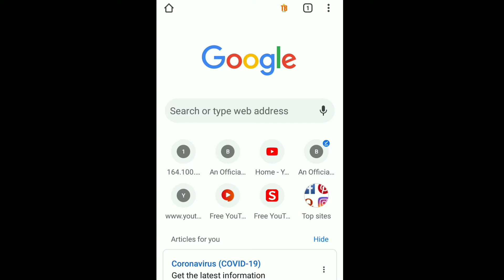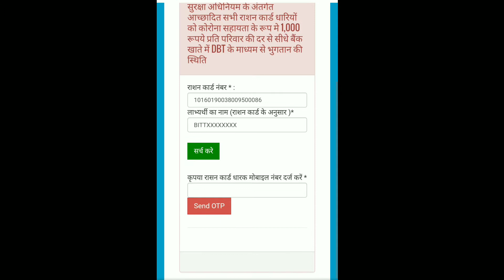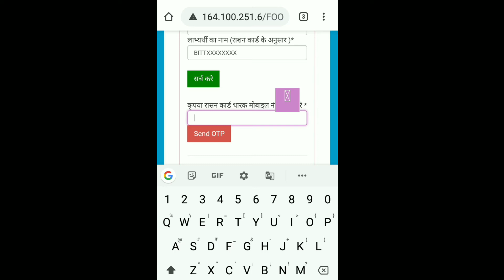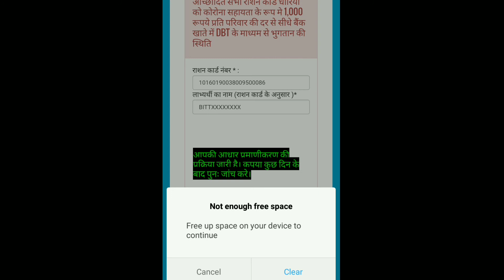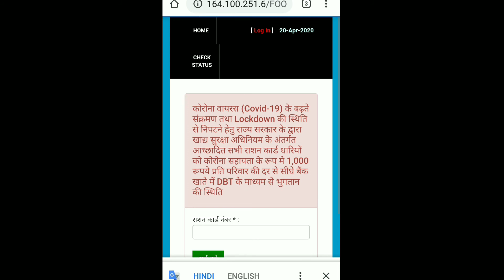राशन कार्ड है तो मिलेंगे 1000 रुपए सीधे आपके खाते में, बिहार सरकार की नई योजना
Boya mic
Try pod for mobile phones and cemra
Green screen stand
100mm lens
Canan camera
Gorila pod
राशन कार्ड यूपी राशन कार्ड लिस्ट 2020 राशन कार्ड (भारत) राशन कार्ड राजस्थान राशन कार्ड लिस्ट राशन कार्ड लिस्ट 2019 राशन कार्ड देखने राशन कार्ड ऑनलाइन राशन कार्ड का राशन कार्ड online apply about राशन कार्ड राशन कार्ड खोजें up allahabad राशन कार्ड bihar राशन कार्ड bpl राशन कार्ड bpl सूची राशन कार्ड ballia राशन कार्ड bpl सूची 2018 राशन कार्ड bareilly राशन कार्ड bhopal राशन कार्ड bhagalpur b p l राशन कार्ड सूची b p l राशन कार्ड राशन कार्ड cg राशन कार्ड.com राशन कार्ड check राशन कार्ड complaint राशन कार्ड chhattisgarh राशन कार्ड correction राशन कार्ड cg 2018 राशन कार्ड chandauli c g राशन कार्ड राशन कार्ड delhi राशन कार्ड download राशन कार्ड digitization राशन कार्ड detail राशन कार्ड deoria राशन कार्ड documents राशन कार्ड download rajasthan राशन कार्ड digital india राशन कार्ड english name राशन कार्ड in english राशन कार्ड इ चल्लन राशन कार्ड ए पी एल राशन कार्ड के विवरण epds राशन कार्ड translate to english e राशन कार्ड elan राशन कार्ड इ राशन कार्ड इ राशन कार्ड डाउनलोड ई राशन कार्ड इ डिस्ट्रिक्ट राशन कार्ड इ राशन कार्ड झारखण्ड इ राशन कार्ड दिल्ली इ राशन कार्ड उप इ राशन कार्ड स्टेटस राशन कार्ड from राशन कार्ड form राशन कार्ड form pdf राशन कार्ड form download राशन कार्ड faizabad राशन कार्ड farrukhabad राशन कार्ड form delhi राशन कार्ड फॉर्म राशन कार्ड gujarat राशन कार्ड gorakhpur राशन कार्ड ghazipur राशन कार्ड gonda राशन कार्ड google राशन कार्ड घोटाला राशन कार्ड ऑनलाइन gujarat राशन कार्ड खोजें gujarat छ ग राशन कार्ड सूची राशन कार्ड haryana राशन कार्ड helpline number राशन कार्ड hp राशन कार्ड hapur राशन कार्ड ऑनलाइन hp राशन कार्ड नई लिस्ट haryana राशन कार्ड है राशन कार्ड है कि नहीं क्या है राशन कार्ड राशन कार्ड in up राशन कार्ड in delhi राशन कार्ड in दिल्ली राशन कार्ड in jharkhand ई राशन कार्ड बिहार ई राशन कार्ड डाउनलोड ई राशन कार्ड सूची ई राशन कार्ड दिल्ली ई राशन कार्ड अप ई राशन कार्ड झारखंड ई राशन कार्ड के बारे में राशन कार्ड jharkhand राशन कार्ड jaunpur राशन कार्ड jankari राशन कार्ड jalore राशन कार्ड jabalpur राशन कार्ड ऑनलाइन jharkhand राशन कार्ड लिस्ट jharkhand राशन कार्ड देखने jharkhand राशन कार्ड kaise banaye राशन कार्ड kushinagar राशन कार्ड ki list राशन कार्ड kaise dekhe राशन कार्ड kannauj राशन कार्ड kanpur dehat राशन कार्ड kasganj राशन कार्ड खोजे का राशन कार्ड राजस्थान के राशन कार्ड राजस्थान के राशन कार्ड की सूची 2020 के राशन कार्ड के राशन कार्ड की खबर यूपी के राशन कार्ड ूप के राशन कार्ड बिहार के राशन कार्ड राशन कार्ड list up राशन कार्ड list up 2019 राशन कार्ड list new राशन कार्ड lakhimpur राशन कार्ड list 2019 राशन कार्ड list 2018 राशन कार्ड login राशन कार्ड mp bhopal राशन कार्ड mp राशन कार्ड maharashtra राशन कार्ड madhya pradesh राशन कार्ड mau राशन कार्ड me name राशन कार्ड mumbai राशन कार्ड mirzapur मैं राशन कार्ड राशन कार्ड new list राशन कार्ड no राशन कार्ड new राशन कार्ड new list up राशन कार्ड nfsa राशन कार्ड number राशन कार्ड noc राशन कार्ड new registration न राशन कार्ड राशन कार्ड online राशन कार्ड online form राशन कार्ड online check राशन कार्ड online complaint राशन कार्ड official website राशन कार्ड online bihar राशन कार्ड online form 2018 राशन कार्ड up राशन कार्ड up 2018 राशन कार्ड up 2016 राशन कार्ड update राशन कार्ड pdf राशन कार्ड pdf download राशन कार्ड print राशन कार्ड punjab u p राशन कार्ड उ प राशन कार्ड 2018 up राशन कार्ड राशन कार्ड क्यों बंद हो रहा है राशन कार्ड क्यों बंद हो गया राशन कार्ड क्यों जरूरी है राशन कार्ड क्यों बंद है राशन कार्ड क्यों काट रहे हैं राशन कार्ड क्यों बंद हो रही है राशन कार्ड क्यों बंद हो गए राशन कार्ड क्यों बंद हुआ राशन कार्ड rajasthan राशन कार्ड registration राशन कार्ड - ration card राशन कार्ड raj राशन कार्ड ranchi jharkhand राशन कार्ड renew राशन कार्ड raigarh राशन कार्ड संशोधन rajasthan र राशन कार्ड राशन कार्ड sikayat राशन कार्ड